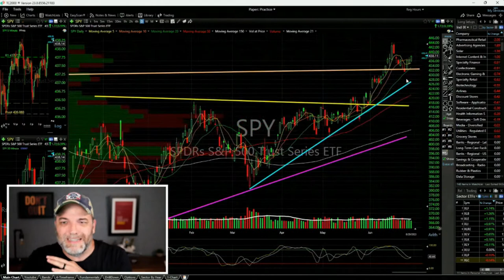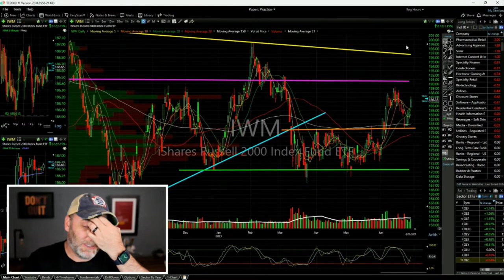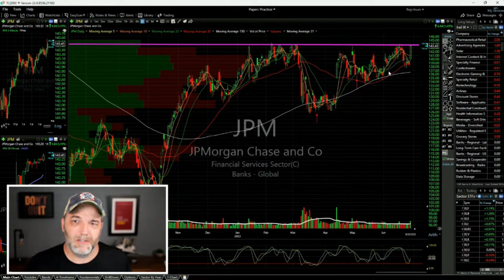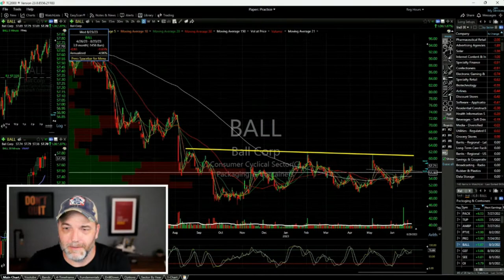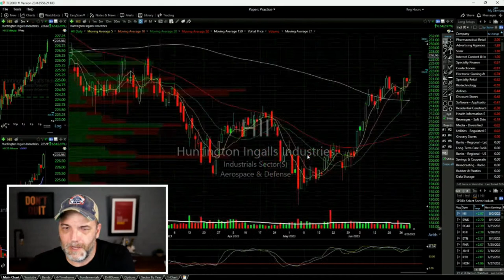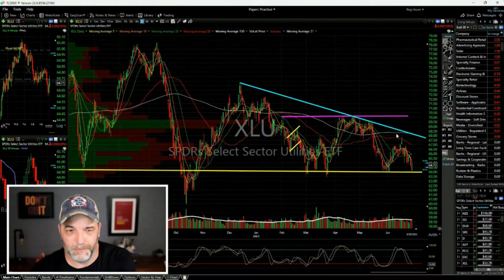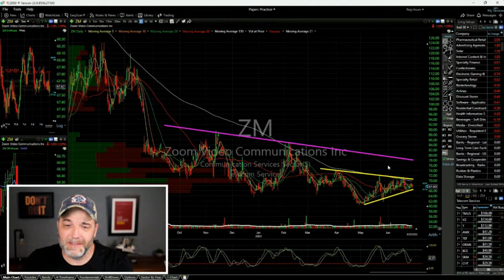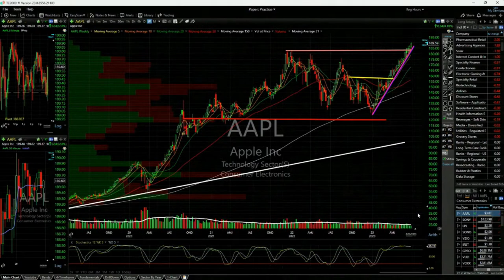Stock Market Fireworks or Duds?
Is the stock market setting up for a holiday rally on the shortened 4th of July trading week? I cover the sectors that are setting up and which stocks in those sectors worth keeping a close eye on.

00:00 Stock Market Today
03:49 SPY ETF Bounce
04:18 QQQ ETF Struggling
04:59 IWM Big Rally
06:17 VIX Back to 12
08:09 XLF Financial Sector Still Rangebound
08:49 JPM Nearing a Breakout
10:01 Searching for a Good Trade Setup Among Basic Materials
14:28 XLE ETF Energy Sector
14:58 XLI ETF Industrials Breakout
18:28 XLU XLP XLK ETF Technical Analysis
19:11 TLRY Stock Analysis Using Technical Analysis
21:05 ZM Stock Technical Analysis
24:10 Stock Market Wrap Up

💰 FREE RESOURCES 💰